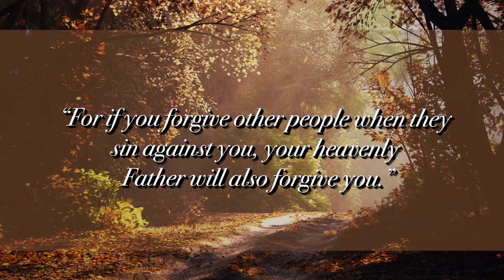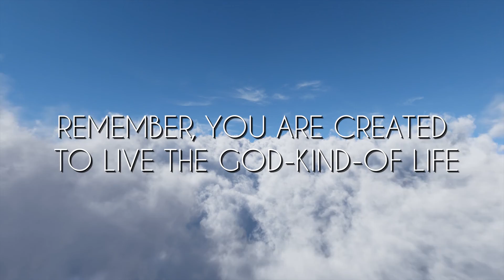Announcements 10 9 22